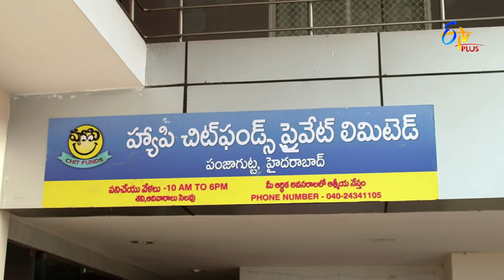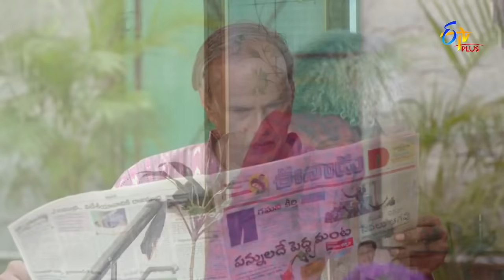Ottu Idhi Naa Pellam Kadhu | 19th August 2021 | Full Episode 54 | ETV Plus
Subba Rao plans for the Covid-19 test for office staff to reopen the office and meet Bhanumathi. Ramakrishna sends Covid-19 positive report to Subba Rao to teach him a lesson.